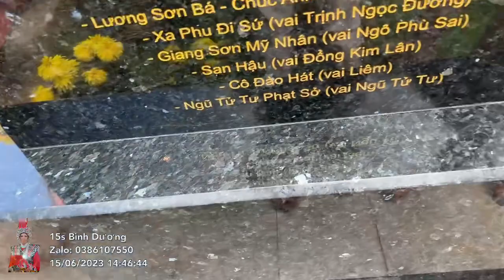Lộc mời Các anh Nhân Viên giữa trưa nắng nóng